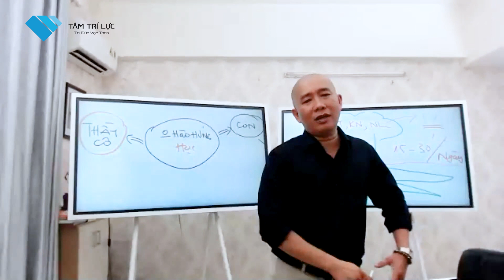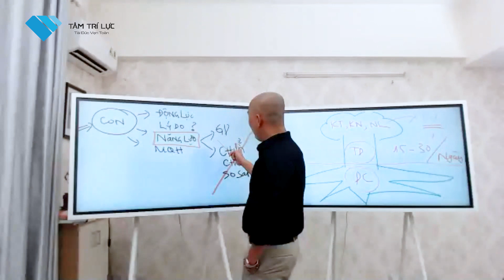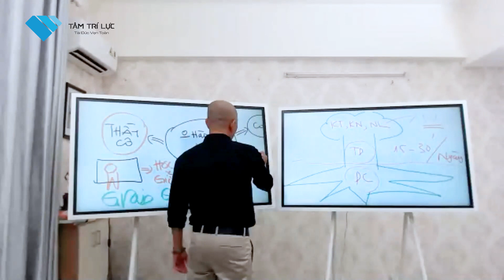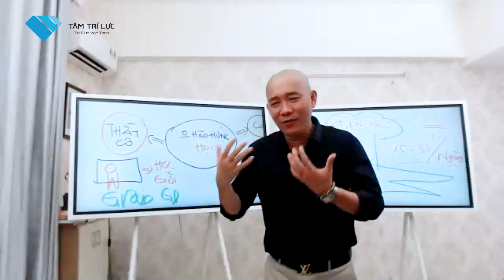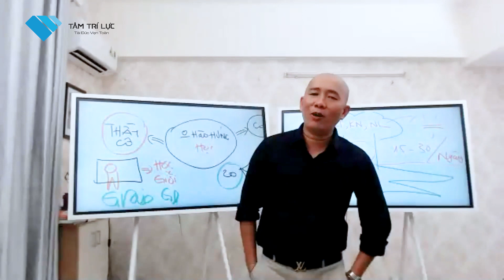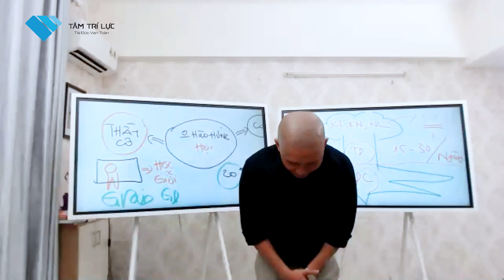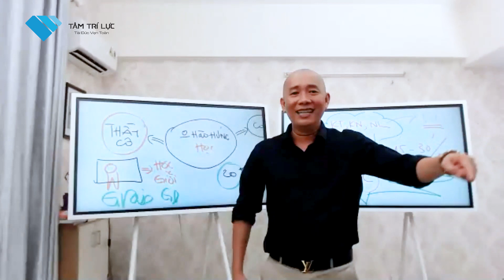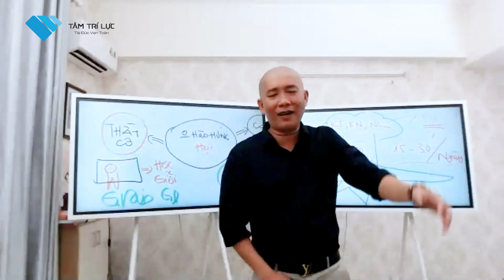Phải biết năng lực này nếu muốn dạy con thành tài - Nguyễn Phùng Phong